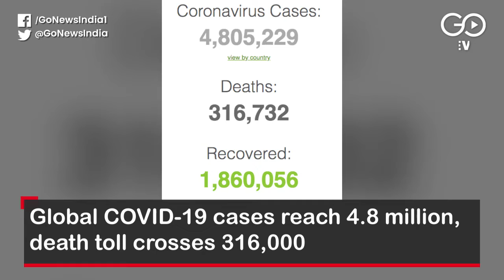Go Headlines: Top News Of The Hour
Record spike: COVID-19 cases cross 96,000, death toll crosses 3,000; Migrants' protest turns violent in Ahmedabad, several detained; Thousands of migrants gather in Ghaziabad to register for trains; CBSE exams to commence on July 1 with Home Science paper and more...